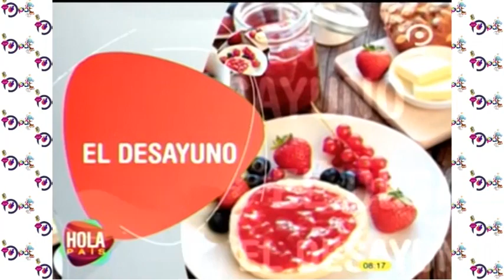Desayuno con Pilar Groux